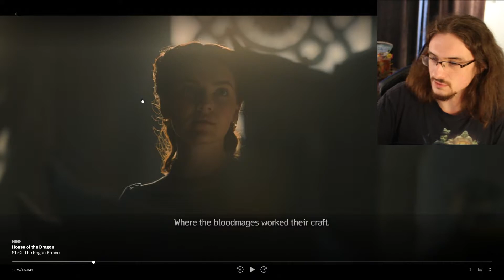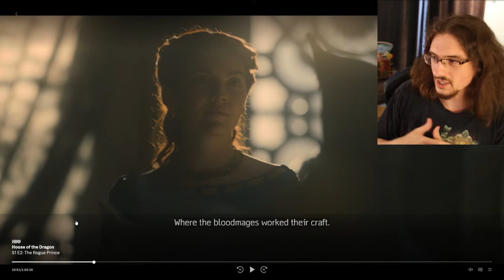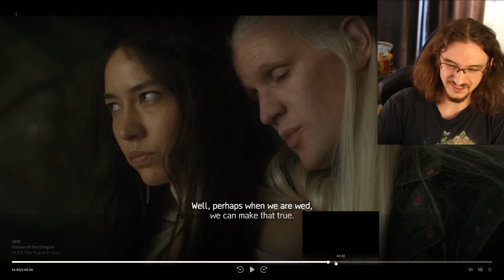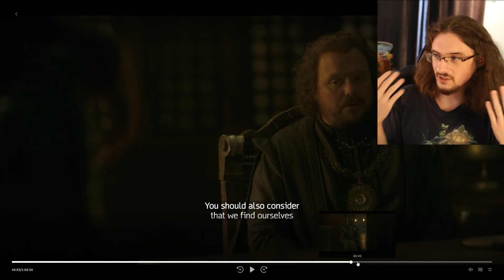The King Needs to Take a Seat! House of the Dragon Episode 2 Review!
The second episode of the Game of Thrones prequel spinoff series continues to show promise! It's a quieter, character-focused episode that I enjoyed, but as always, there is nitpicking to do.